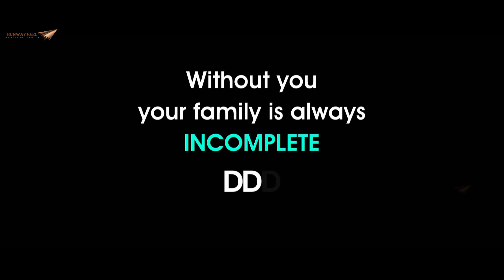I Am Karthik || A Must Watch Short Film From Klapboard Production Team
"Father" - Is the First Hero, First Love of a child. No one can ever fill his space.

Be a responsible father - to see all the smiles in your family.

I am Karthik : A Heart touching short film by J SivSai Vardhan,

Produced by RK Nallam ,Klapboardproduction
Casting : Satya Dev, Shilpa and Baby Hasini.
Cinematography: Siddham Manohar
Concept: Sriharsha Basava
Titles: Cherry Santosh
Music Composer : Jagdeesh Satyan.
Guitars : Srikanth Lazarus.
VFX : Sree Vln Chowdary